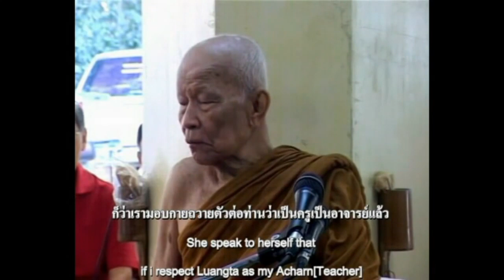Ajahn Mahā Bua fala sobre Mé Chi Kéu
Caso não esteja vendo as legendas, acione manualmente nas configurações do player.